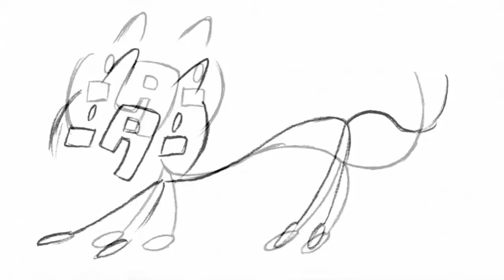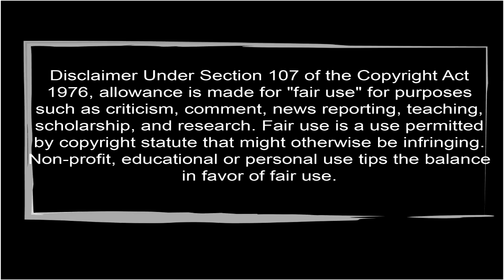Japan Animator's Exhibition | Nuestros 5 cortos favoritos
Si te gusto este vídeo compártelo y deja tu like.
Cuales fueron tus cortos favoritos del Japan Animator's Exhibition